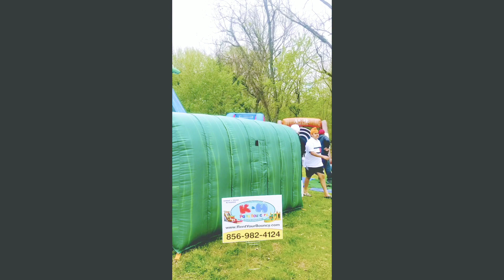Pine Hill Sikh Gurdwara new Jersey Vaisakhi Mela 04/14/2023